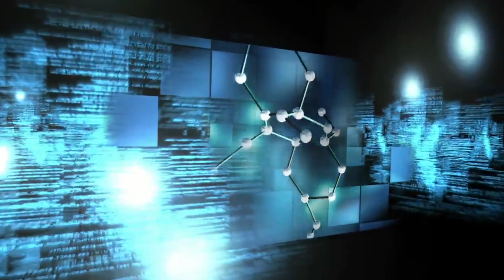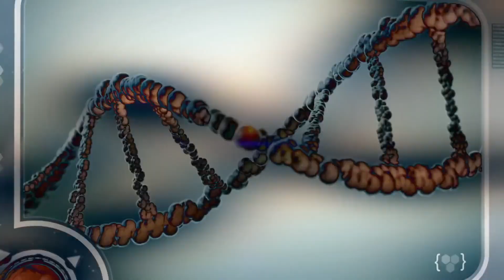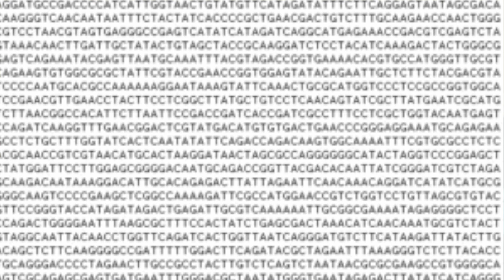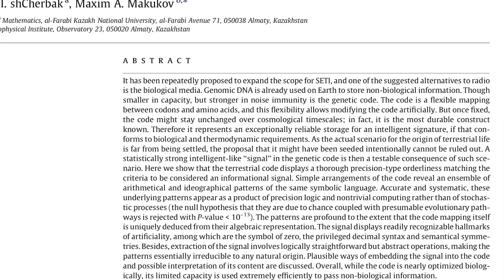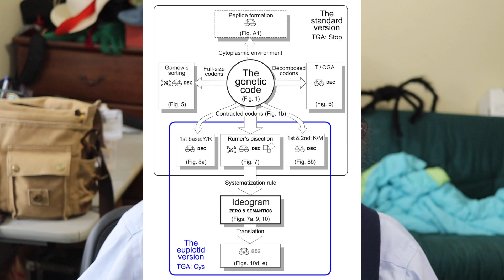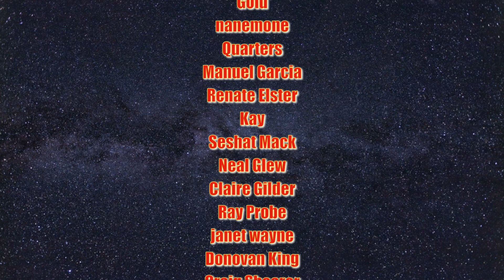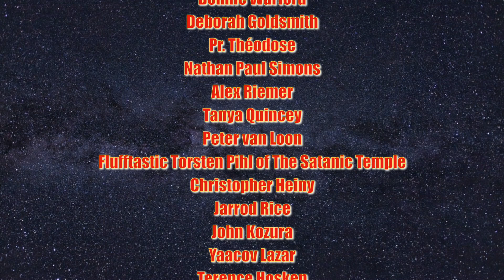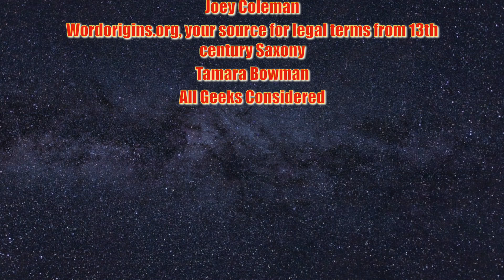BadSciSun with Giorgio!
The Ancient Aliens show highlighted a paper I was familiar with -- it was a bad paper, and the History Channel didn't even get it right!

This paper:
The “Wow! signal” of the terrestrial genetic code
Vladimir I.shCherbak, Maxim A.Makukov